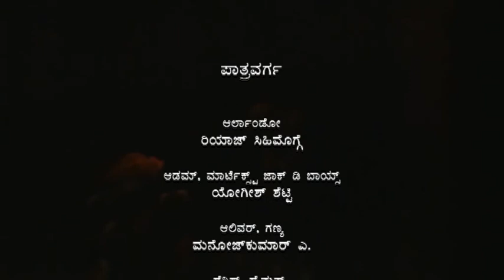Hege Beko Haage | ಹೇಗೆ ಬೇಕೋ ಹಾಗೆ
ಶೇಕ್‌ಸ್ಪಿಯರ್‌ನ 'ಆ್ಯಸ್ ಯು ಲೈಕ್ ಇಟ್' ಆಧರಿಸಿದ ನಾಟಕ
ಸಂಗೀತ : ಶಿಶಿರ ಕೆ ವಿ
ಕನ್ನಡಾನುವಾದ ಮತ್ತು ನಿರ್ದೇಶನ: ಅಕ್ಷರ ಕೆ.ವಿ.

Based on Shakespeare's 'As You Like It'
Kannada Translation and Direction: Akshara K.V.